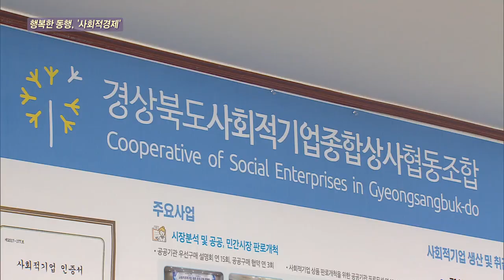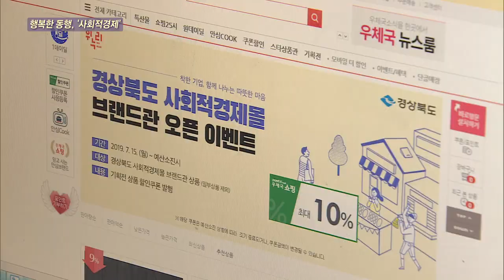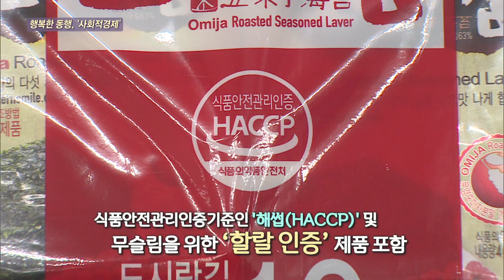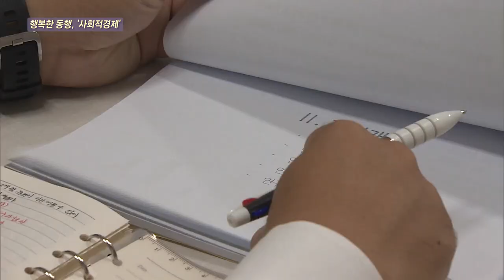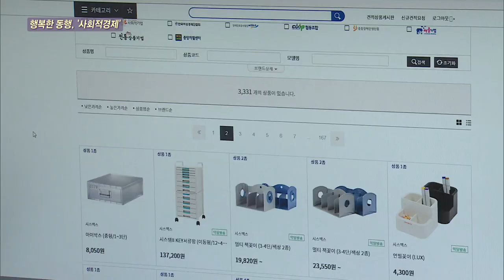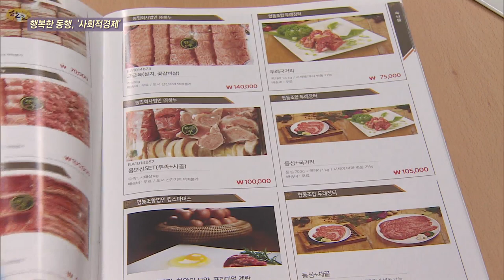행복한 동행 '사회적 경제' [굿데이프라이데이] [TBC-띠비띠]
빨리 가려면 혼자 가고 멀리 가려면 함께 가야 한다는 말이 있습니다.
경쟁과 이윤을 넘어 상생과 나눔을 실천하는 사회적 경제 기업을 소개합니다!